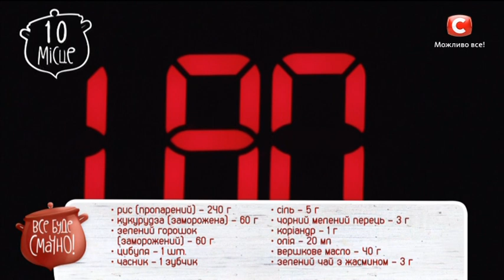10 место: Ленивый рис — Все буде смачно. Сезон 4. Выпуск 48 от 18.03.17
Для приготовления этого блюда необходимо минимальное количество продуктов и времени. Идеальный вариант, когда неожиданно пришли гости или нужно быстро накормить ребенка перед школой, да еще взять с собой вкусный обед на работу. Смотрите рецепт ленивого риса в нашем видео!